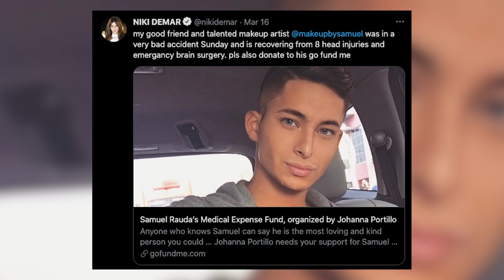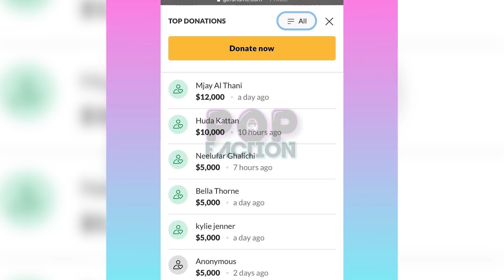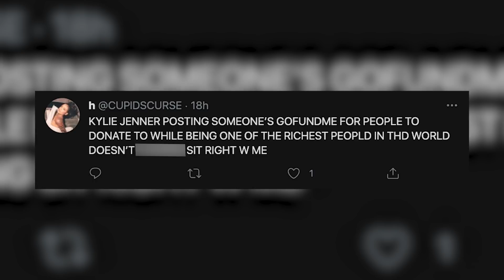Kylie Jenner SLAMMED For 'Cheap' GoFundMe Donation!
Kylie Jenner promoted her friend’s GoFundMe page after their tragic accident and fans are calling her out for what they’re calling Kylie’s “cheap” donation.